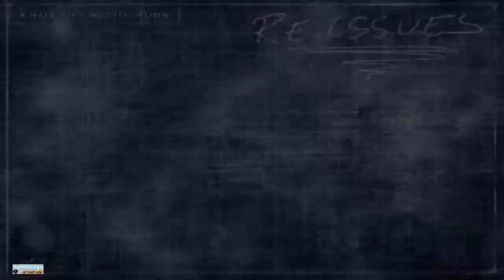Half-Life Cool Mods Episodio 78: Urbicide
Episodio 78: Urbicide

ahora en 1080p (?

Si te gusto el video, te invito a dejarle like ya que ayuda un montón al crecimiento del canal, y si queres más videos como este, también te invito a suscribirte, desde ya MUCHAS GRACIAS 🤩